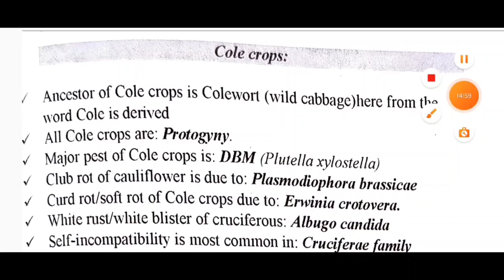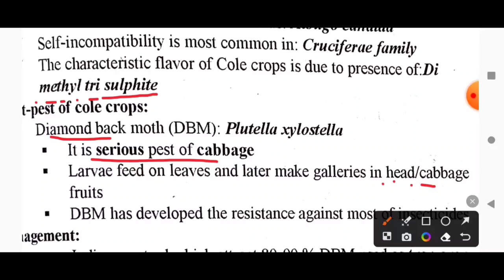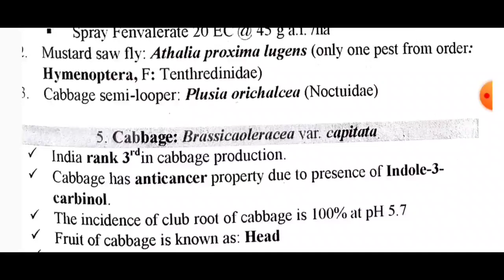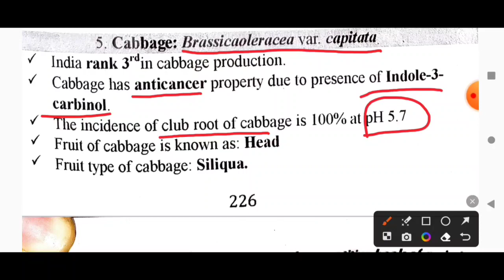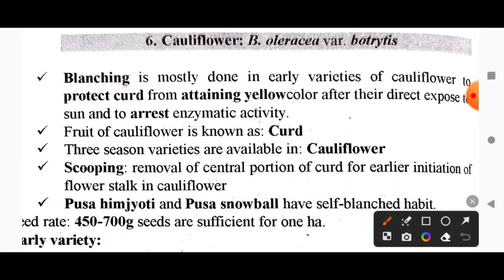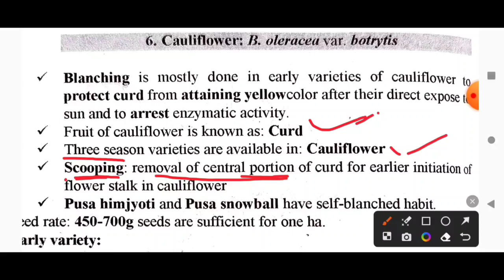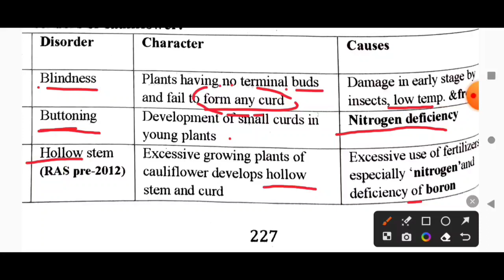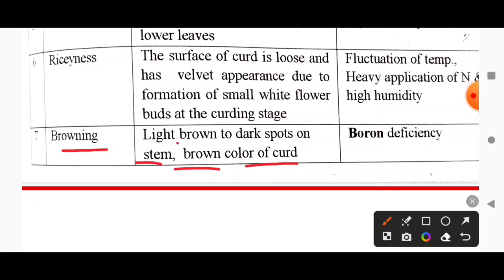NEM RAJ SUNDA BOOK LECTURE - 32 | VEGETABLE CROP - 06 | NEM RAJ SUNDA BOOK REVISION